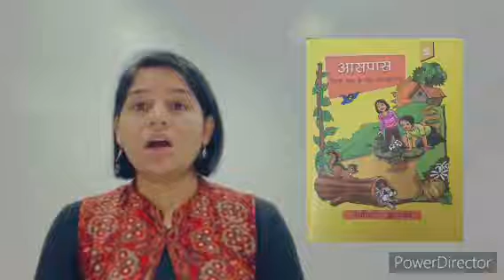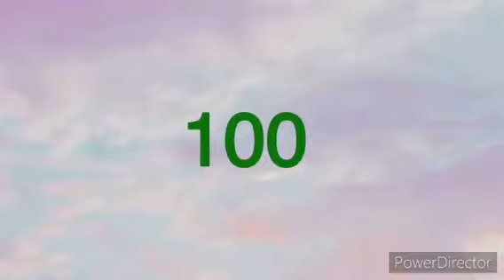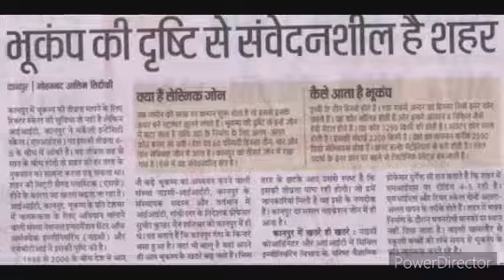Class 5 EVS -जब धरती काँपी